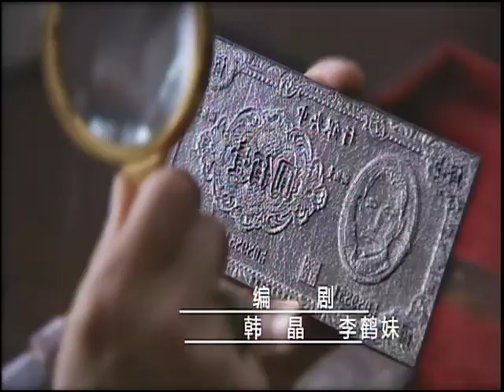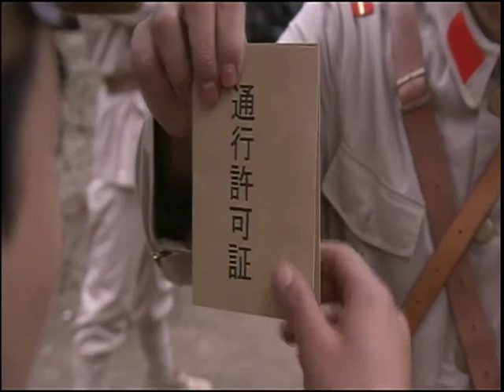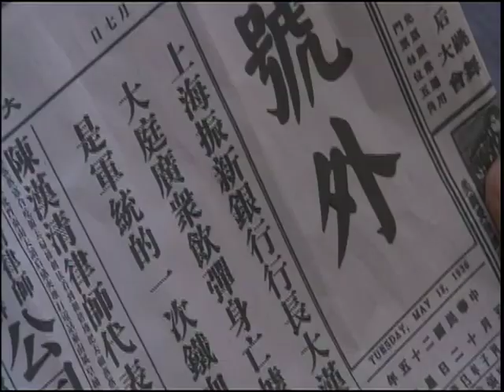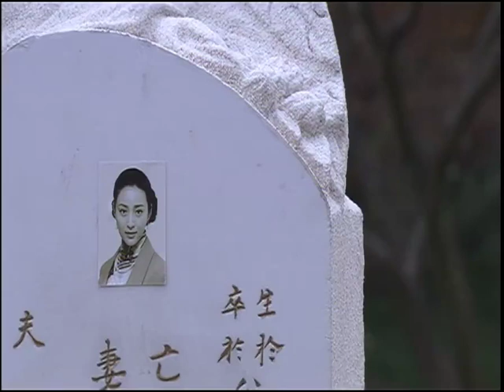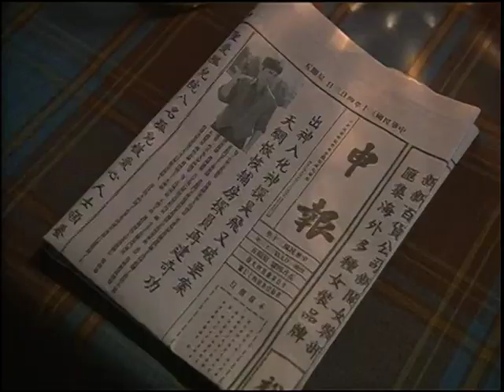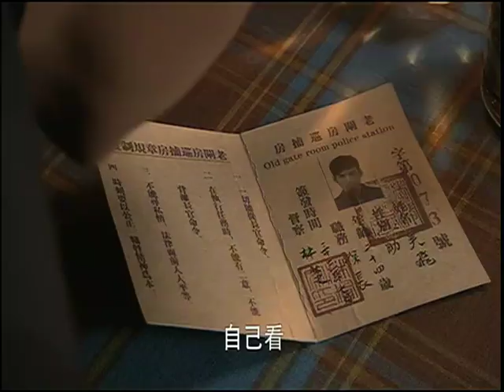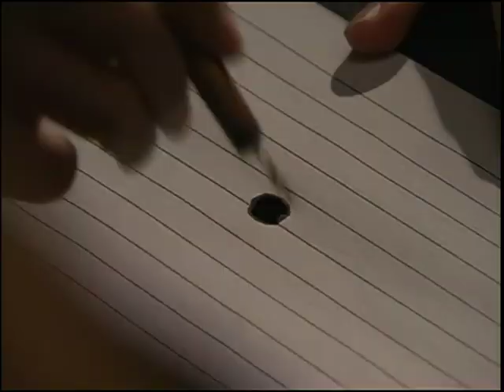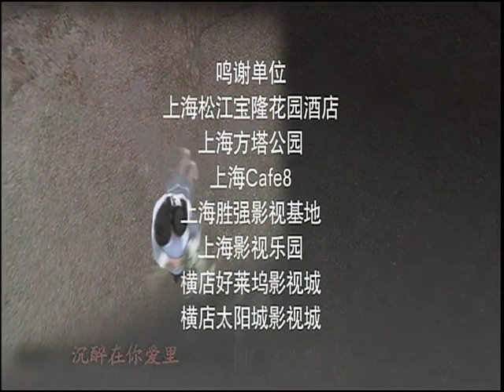生死迷局 EP01丨私家偵探吳飛在調查壹起凶殺案的過程中，竟意外壹步壹步解開了日本侵略者的壹個驚天陰謀（嚴寬、鄭曉甯、甘婷婷 領銜主演）